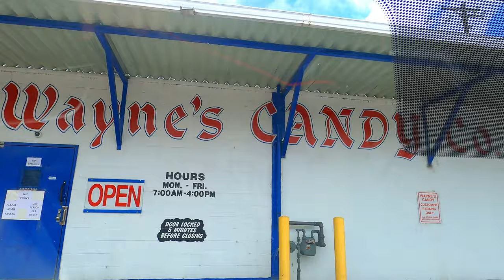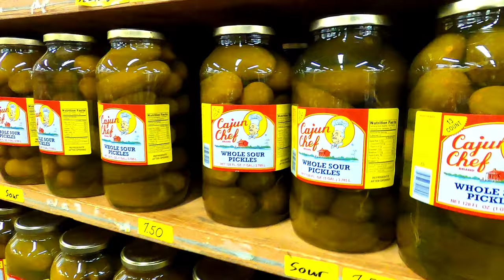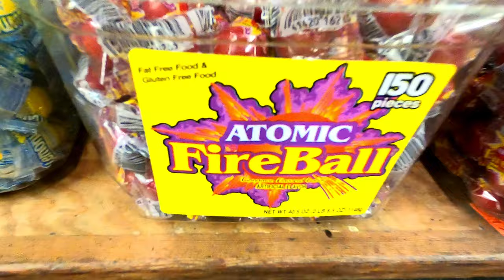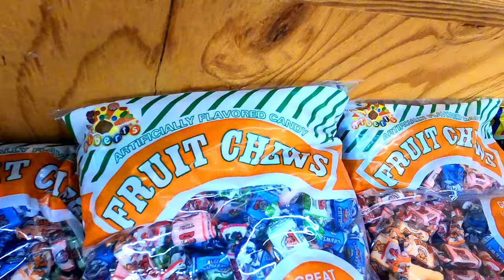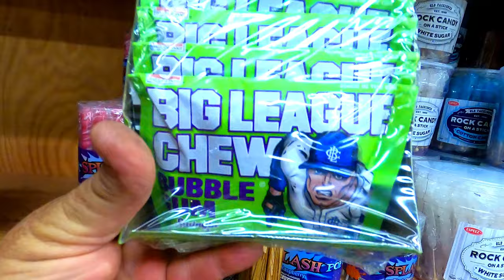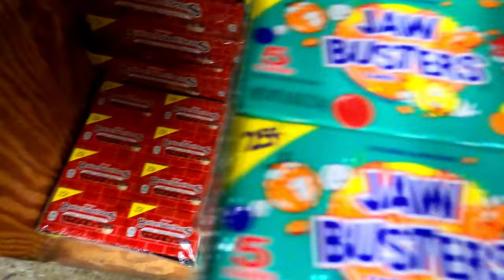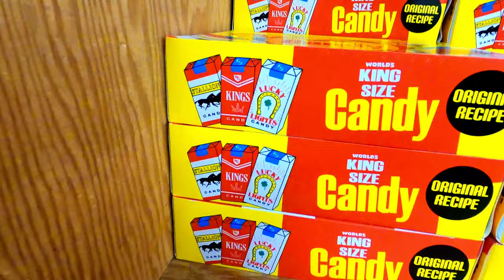Vlog 144 Wayne's Candy Co. | Memphis Tennessee | Candy Store